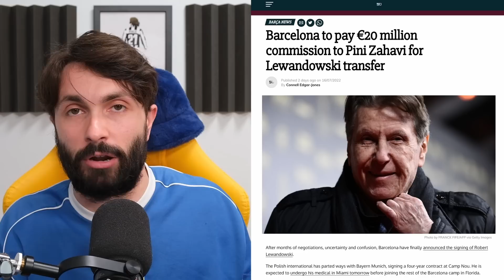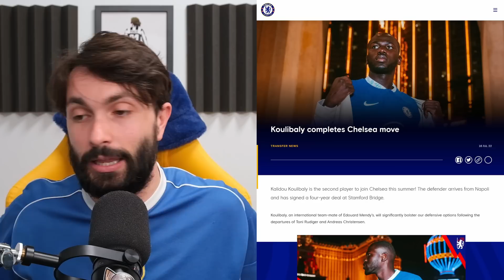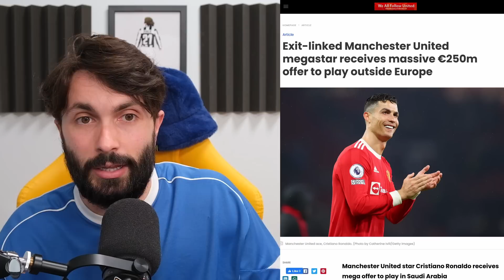JE LI HNL VELIKA SRAMOTA - EVO ŠTO MISLE NAVIJAČI! Barca kupila Lewu! The Offside #169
Poštanski pretinac:
IVAN RADO
PP326
31103 OSIJEK
HRVATSKA